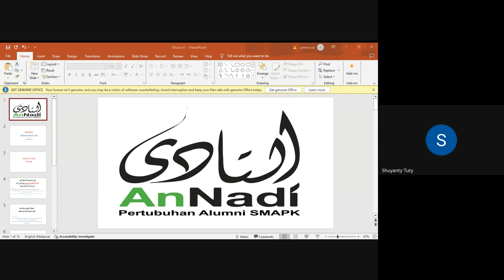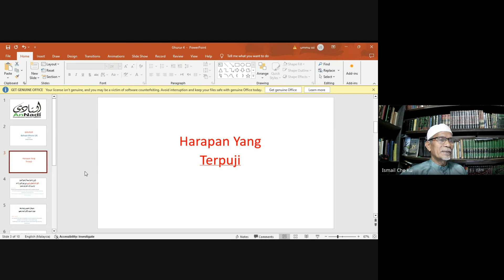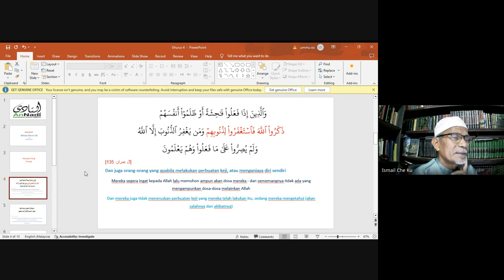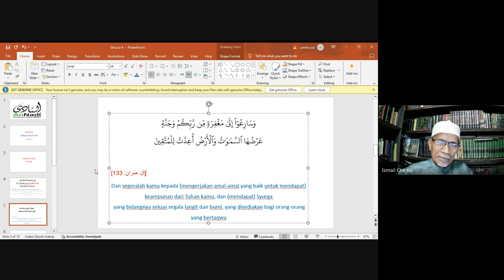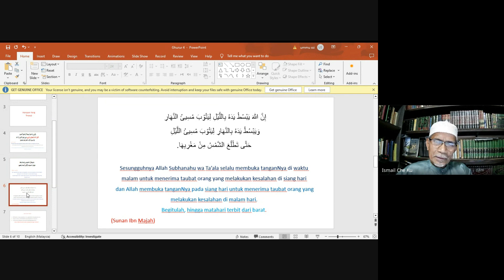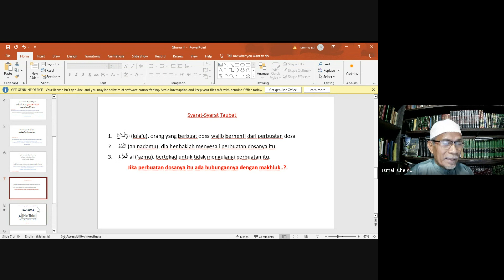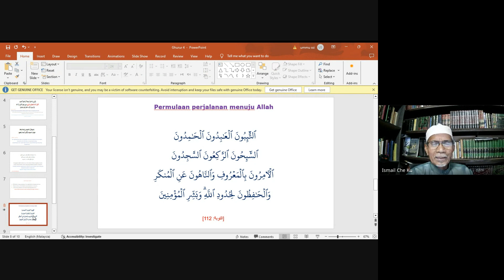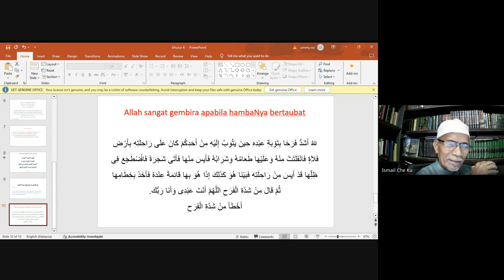Kuliah Subuh AnNadi - Kitab Ihya' Ulumuddin EP50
KULIAH SUBUH AnNadi secara online, Sabtu 11 November 2023

Assalamualaikum dijemput hadirin dari seluruh Malaysia, ahli keluarga AnNadi SMAPK, murid-murid SMAPK dan guru-guru sekeluarga , untuk menghadiri Kuliah Subuh, secara online:

Tajuk: KITAB IHYA' ULUMUDDIN : Bahaya Ghurur (sambung minggu lalu)

Hari: Sabtu, 11 November 2023
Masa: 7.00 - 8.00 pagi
Disampaikan oleh Al-Fadhil Ustaz Ismail Che Ku

Terima kasih.